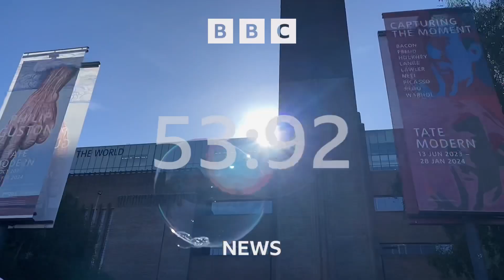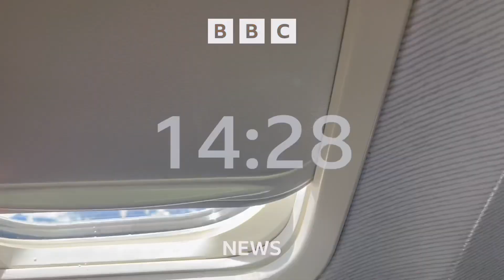Mock Own Footage BBC News Countdown #231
A 87 second BBC News Countdown with the latest of my own footage, including from my recent trip to Albania. The 231st edition in my ongoing series of mock countdowns that began in September 2020.